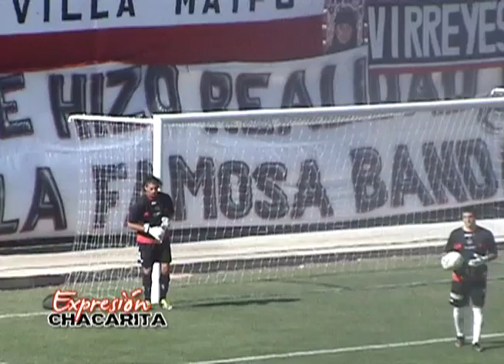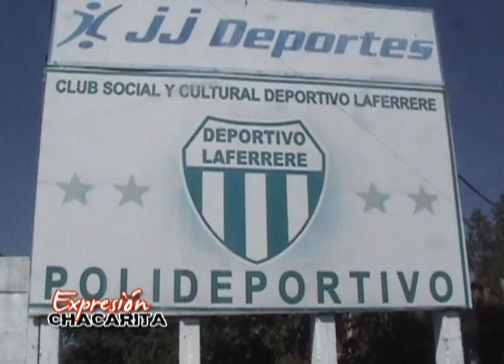EXPRESION CHACARITA Cap. 59 BLOQUE DOS-DV PAL -.m4v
Toda la cobertura del empate frente a San Martín de Tucumán, y la segunda parte de la nota a un grande: la Vieja Carlos Moreno